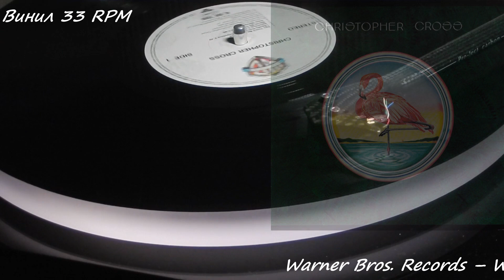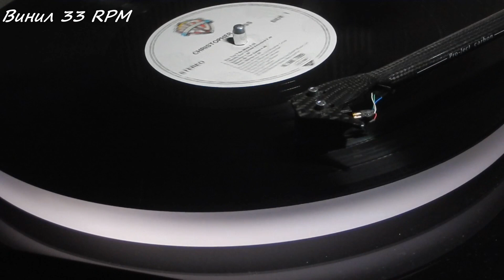Christopher Cross Spinning vinyl